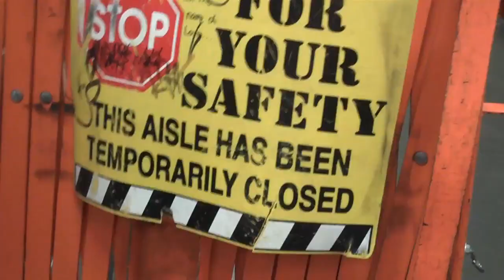Santa's Lap!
Santa's Lap from the Red State Update Christmas album Santa Is Real. Now Available for download @ Cd Baby, iTunes, and Amazon.com. So go buy it for Christmas!